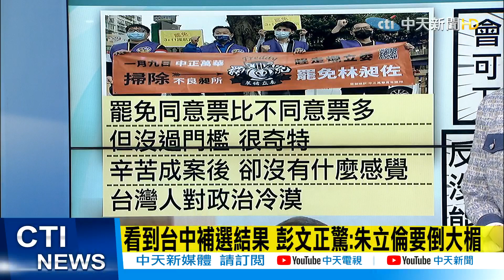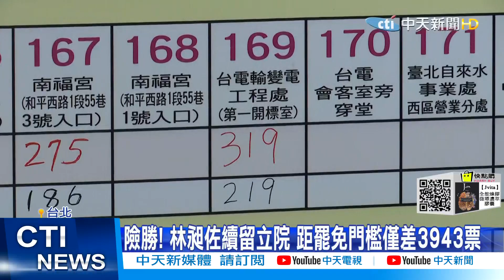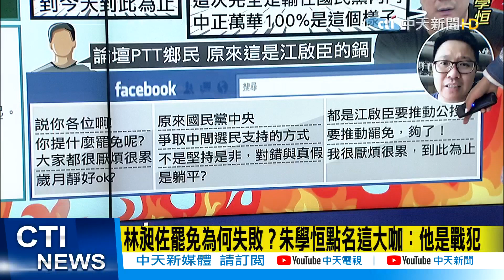【每日必看】看到台中補選結果 彭文正驚:朱立倫要倒大楣｜家裡沒大人了嗎? 朱立倫未出席中二補選、罷昶結果記者會@中天電視CtiTv 20220110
歌名: Sunspots
作者: Jeremy Blake
類型: Dance & Electronic
氣氛: Happy Music